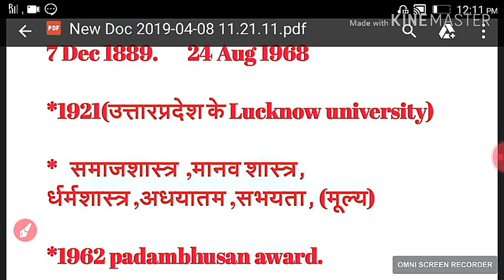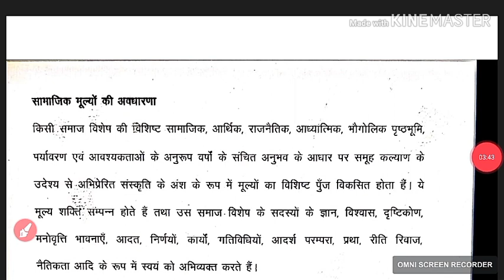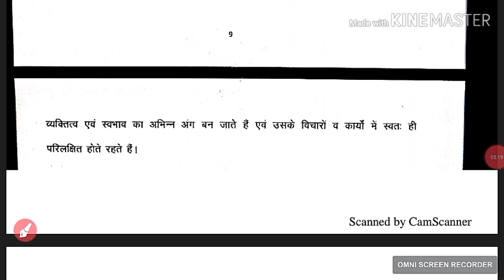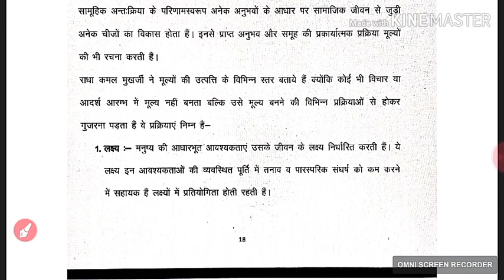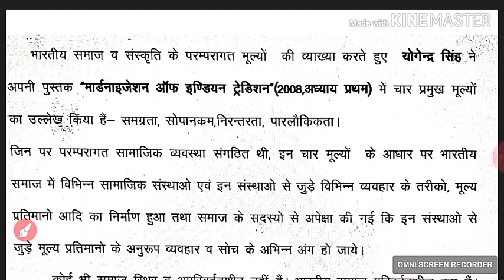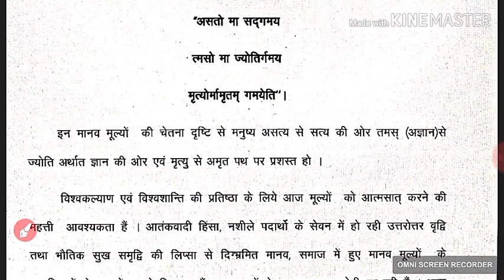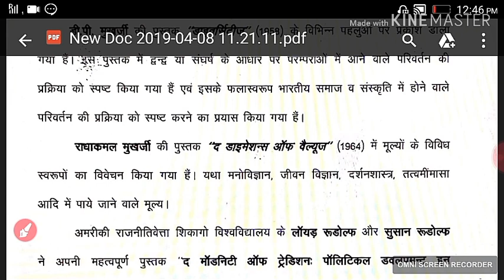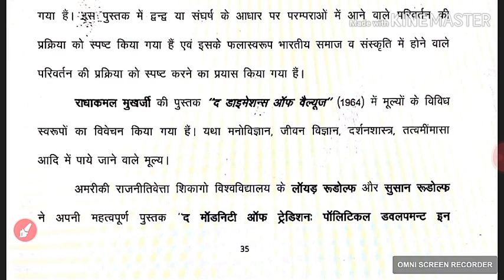Radha KAMAL mukharjee//UGC NET+JRF and all COMPETITIVE exams(SOCIOLOGY) in HINDI.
this video  explain all about ,
RADHA KAMAL MUKHARJEE'S IDEOLOGY ON VALUE,And also about YOGENDRA SINGH and# D P MUKHARJEE .